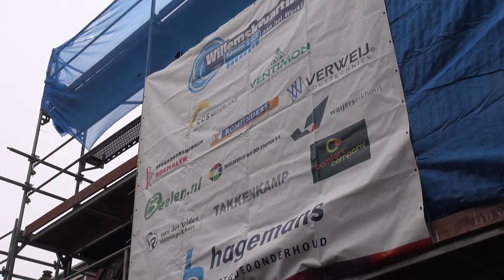winnaar cat. 6 Groot Onderhoud 2 1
Winnaar in de categorie 6 Duurzaamste Ketenintegratie